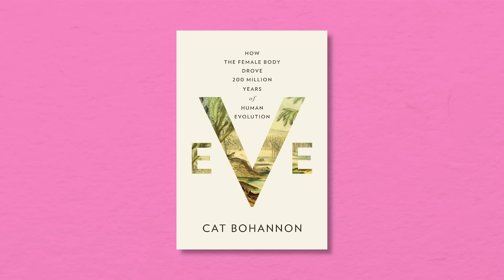Why Pregnancy Sucks & How The Female Body is Driving Human Evolution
This week on Personal/Political, Cat Bohannon joins to discuss evolution from a more female perspective, including but not limited to: corkscrew vaginas, castration, and blood sucking demon fetuses.